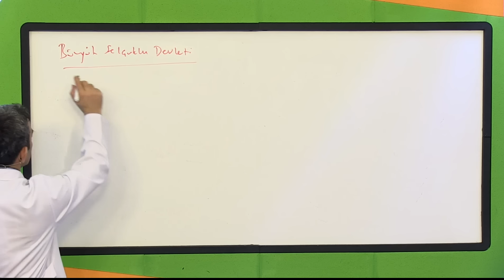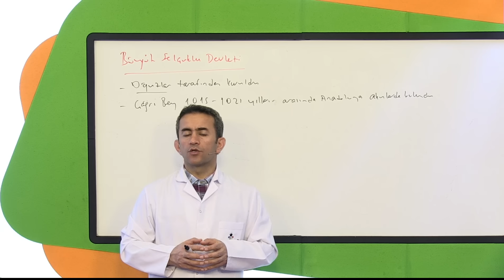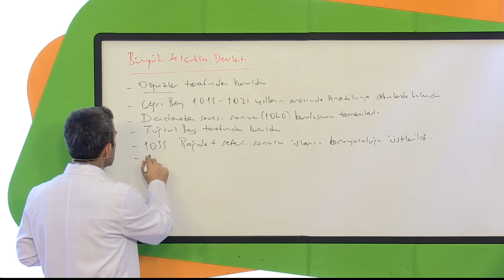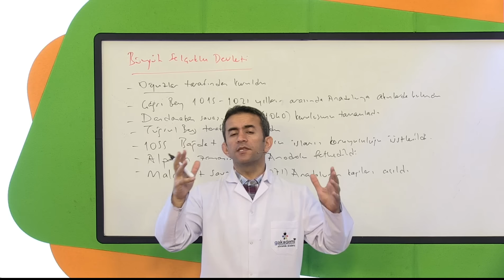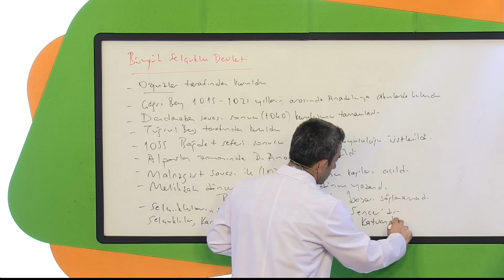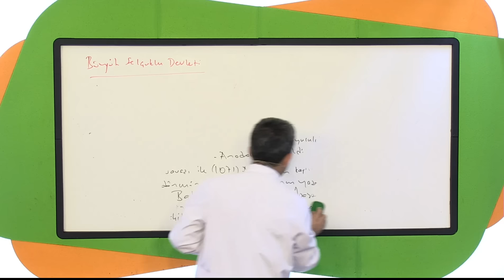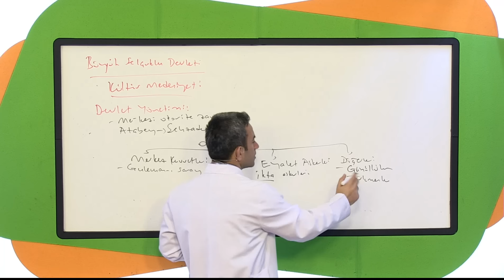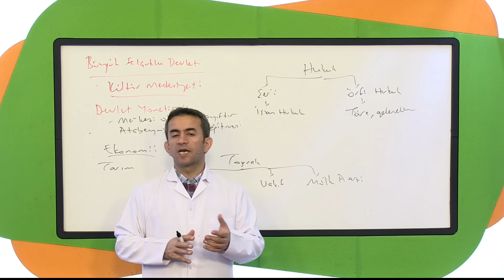YKS Tarih 1 Büyük Selçuklu Devleti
YKS hazırlanan sınav adayları için hazırlamış olduğumuz YKS Tarih 1 videoları ile sınava çok kolay bir şekilde hazırlanacaksınız. YKS Tarih 1 konuları sıfırdan hiç bilmeyenler  ve bu konulara hakim olanlara kadar tüm seviyelere hitap etmektedir.

YKS Tarih 1 Konuları, YKS Tarih 1 Soruları, YKS Tarih 1 Soru Çözümleri, YKS Tarih 1 Konuları, YKS Tarih 1 Konularının tamamı YKS Tarih 1 dersleri listemizde anlatılmıştır.

Sipariş Telefonu
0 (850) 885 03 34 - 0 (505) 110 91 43 nolu telefondan sipariş hattına ulaşabilirsiniz.